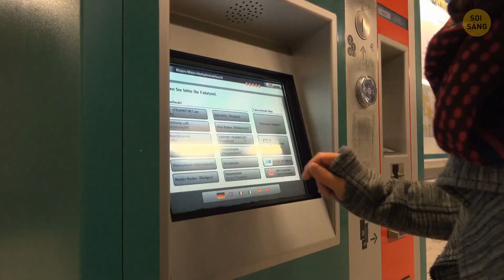Điều Gì Sẽ Xảy Ra Khi Bạn Bị Cấm Vào Sân Vận Động Suốt Đời